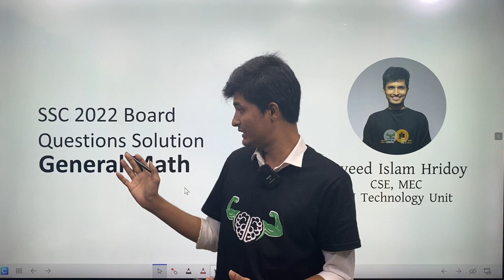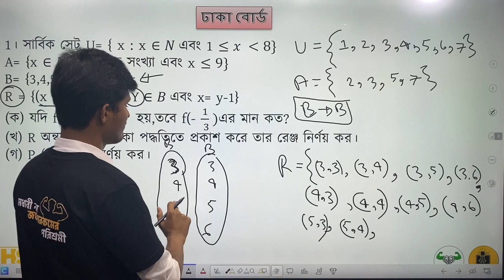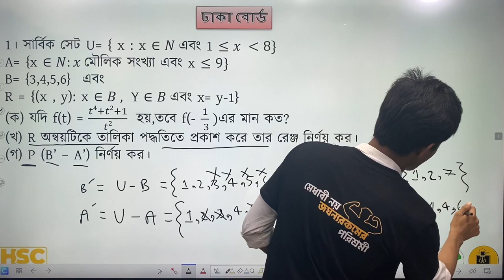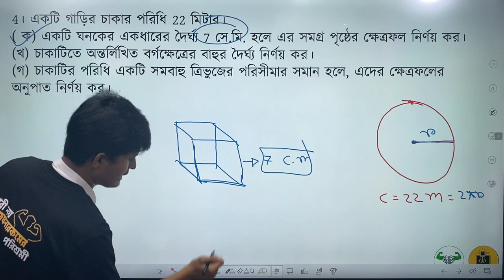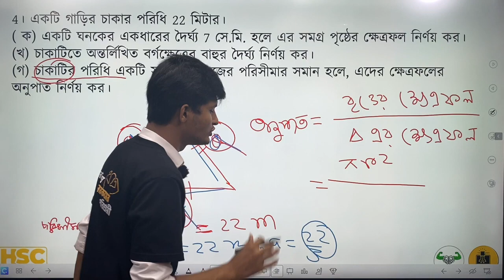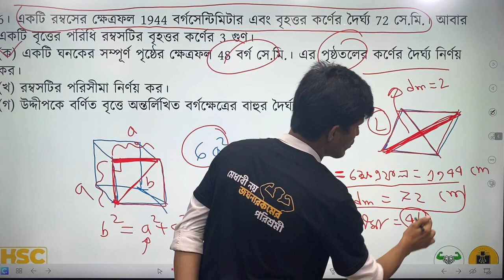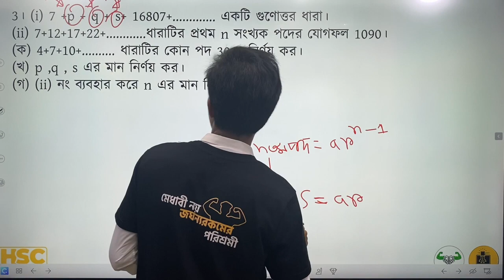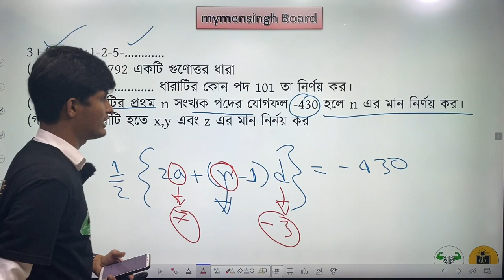SSC 2022 Math Board Questions Solution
SSC 2023 এর রিভিশন এবং সিলেবাসের ঘাটতি পূরণের জন্য সব পেয়ে যাবে এখানেঃ

SSC 2024 ব্যাচ এর সম্পূর্ণ SSC লাইফের পড়াশুনার সবকিছু পেয়ে যাবা এখানেঃ

SSC 2025 ব্যাচ এর সম্পূর্ণ SSC লাইফের পড়াশুনার সবকিছু পেয়ে যাবা এখানেঃ

বিজ্ঞান বিভাগের প্রতি সাবজেক্টের প্রতি অধ্যায়ের টেস্ট পেপারের বোর্ড কোশ্চেন ও স্কুলের টেস্ট পরীক্ষার কোশ্চেনের সমাধান পেয়ে যাবে এই কোর্সটিতেঃ

যেকোনো জিজ্ঞাসায় Edge Course এর ফেসবুক পেজে মেসেজ করার জন্য অনুরোধ করা হল।

Instructor
Sayeed Islam Hridoy
Studying CSE at MEC, DU Technology Unit